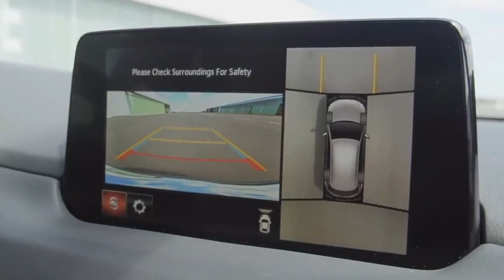New 2021 Mazda CX 5 - The Best Premium Class SUV, Interior, Exterior and Feature.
Mazda is making only minor changes to the CX-5 for 2021. The company's i-Activsense suite of driver-assistance features is now standard across the lineup and includes automated emergency braking, pedestrian detection, lane-keeping assist, adaptive cruise control, automatic high-beam headlamps, and more. All models receive a new key fob we expect to match that of the new Mazda 3 sedan and hatchback, as well as Mazda's newly updated fonts on interior switches and exterior badging. Grand Touring Reserve and Signature models receive a new 8.0-inch infotainment touchscreen display.
The CX-5's standard 187-hp four-cylinder engine has great throttle response when pulling away from stoplights or hustling around town, so it feels quicker than it actually is. It's at higher speeds, such as when trying to pass or merge onto the freeway, that it feels underpowered. The 250-hp turbocharged version we tested provided much quicker acceleration, shooting from zero to 60 mph in 6.2 seconds. While the turbo engine also pairs with a snappy six-speed automatic transmission, it can only be had with all-wheel drive. Likewise, a diesel 2.2-liter four-cylinder (called Skyactiv-D) exclusively pairs with all-wheel drive and can only be had on the most expensive Signature model. You don't need to drive the CX-5 hard to enjoy it or to appreciate its excellence. Sure, its precise steering and composed cornering make for one helluva Sunday cruise. But it also soaks up rough roads without commotion and has the ride quality of crossovers that cost twice as much. This harmonious interplay of dynamics is unrivaled by its competitors. Pavement imperfections are isolated, road noise is minimal, and the damping is neither stiff nor floaty. At the same time, the Mazda comes alive on curvy roads. The electrically assisted steering provides satisfying responses.
The Signature model we tested had a reassuring brake-pedal feel that operated without delay and without being too touchy when you apply the brakes.Wake up inside the top-tier CX-5 models and you might think you've been abducted by kidnappers driving an Audi or a Mercedes. First-rate materials and a fabulous layout make it feel especially upscale. The floor-hinged accelerator pedal feels better than the more common version that is suspended above the floor, the well-crafted steering wheel is directly in front of the driver and not offset at a slight angle, and all of the front-seat armrests are at the same height for optimal comfort. Sacrifices come in small packages: in this case, the CX-5 held just nine carry-on suitcases behind its rear seats in our testing. Its cargo volume actually decreased with the 2017 redesign; a 2016 CX-5 we tested held one more carry-on with the rear seats up and three more with the rear seats folded. The new model's rear storage space is more functional, however, with a completely flat load floor. It also has several nooks and crannies in the cabin for smartphones and other loose items. The center console has a deep tray at the front and a useful bin with a removable shelf.